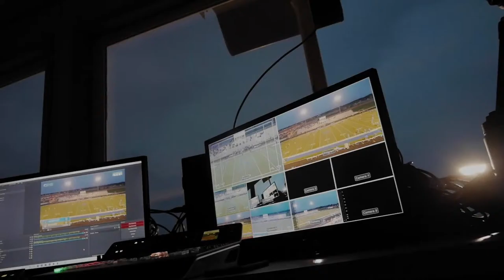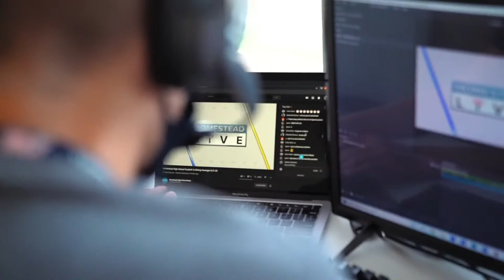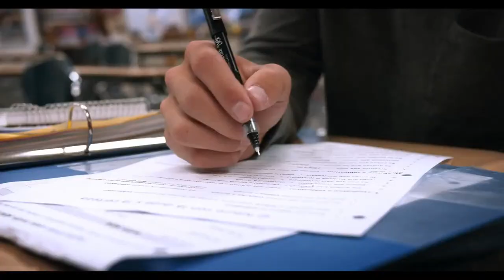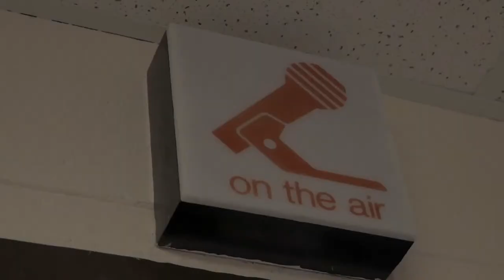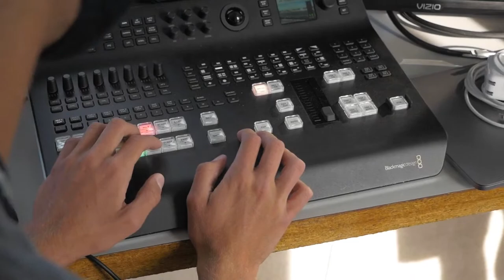Boys Basketball | Homestead vs North Central | 1-2-21 | Fort Wayne, Indiana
The Homestead Spartans and the North Central Panthers battle it out on the hardwood.
Tipoff at  approximately 2:45PM.
Matt Saalfrank and Chris Kohrman on the call.
Presented by FWO and OPS